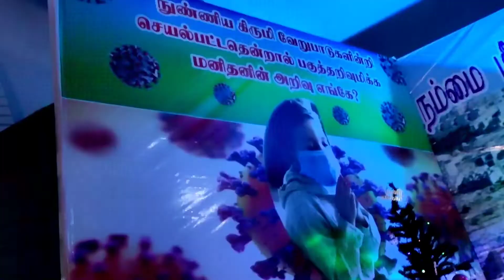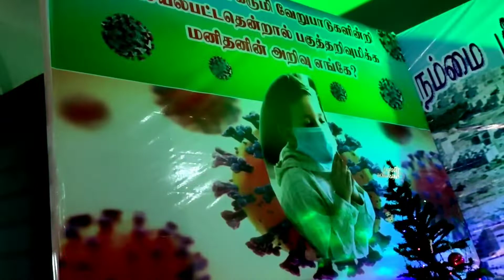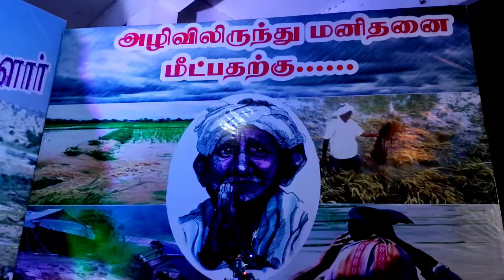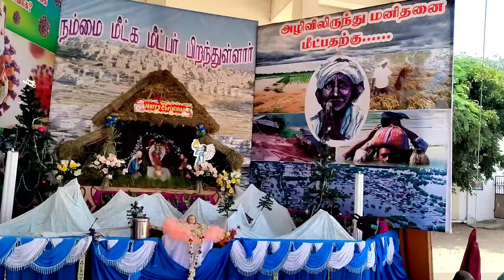Christmas special Decorations/crib in our sacred heart Jesus shrine@VidiyalaiNokkiyaPayanam Tamil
Hai friends 👋👋👋👋
welcome back to my channel...In this special Christmas Eve I introduce you all my village church (Scared Heart Jesus shrine)at N.panjampatti. Many of you never seen our Holy Church...This video is about Decorations of our church and crib...
      I sure, you like this video and you will get the blessings of sacred heart Jesus...

N. PanjampattiChurchChristmascelebration
in2021